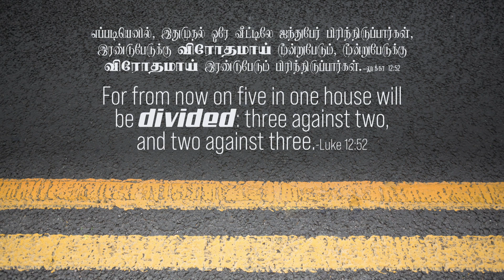லூக்கா 12:52- Luke 12:52- DD -21st November 2022